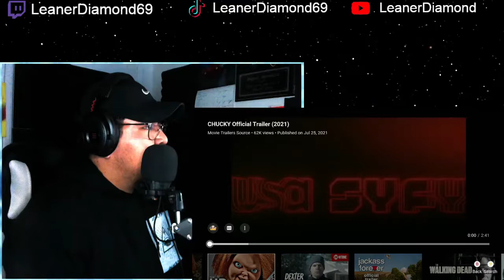CHUCKY Trailer 2021 Reaction